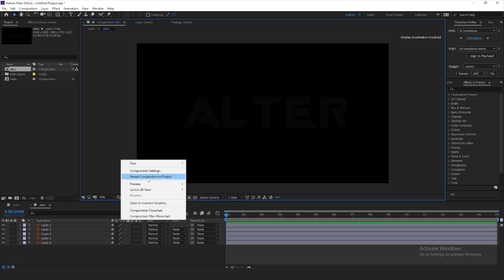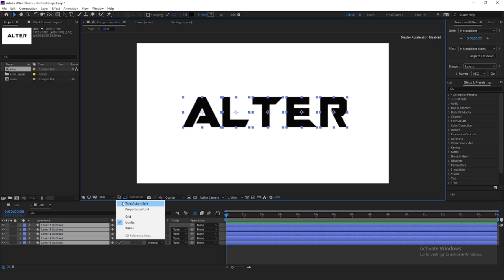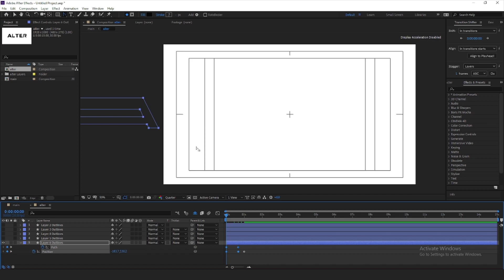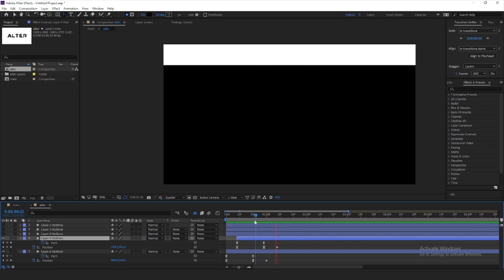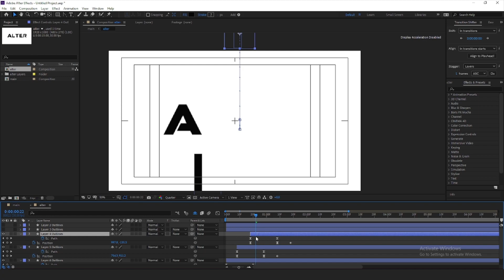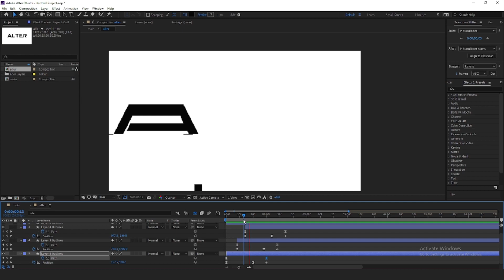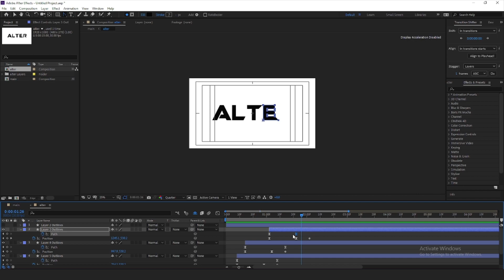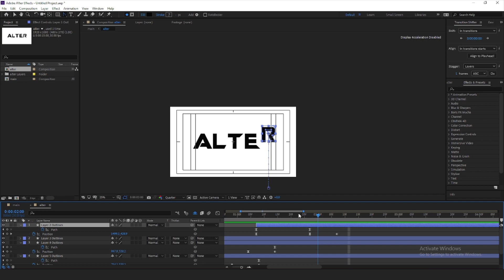Logo Animation with Mask Path in After Effect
Description: In this tutorial, you will learn how to create a captivating logo animation using Adobe After Effects. Whether you're a beginner or have some experience with the software, this tutorial will guide you through the process step-by-step, helping you create an eye-catching and professional logo animation.

Step 1: Preparing Your Assets

Import your logo into After Effects and organize your project files.
Adjust the composition settings to match your desired output format.
Step 2: Creating the Animation

Use keyframes to animate your logo's position, scale, rotation, or any other properties you want to animate.
Explore different animation techniques such as easing, overshoot, or bouncing effects to add more visual interest.
Experiment with shape layers, masks, and effects to enhance the animation further.
Step 3: Adding Text and Effects

Integrate text elements into the animation to display additional information, slogans, or taglines.
Apply effects and transitions to enhance the visual appeal of your logo animation.
Utilize color grading techniques to make your logo stand out and align with your brand identity.